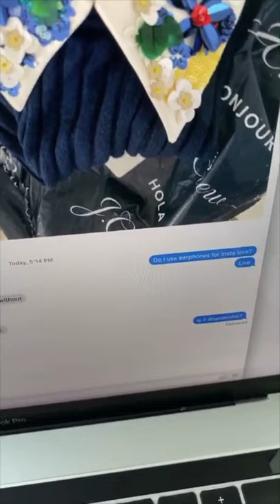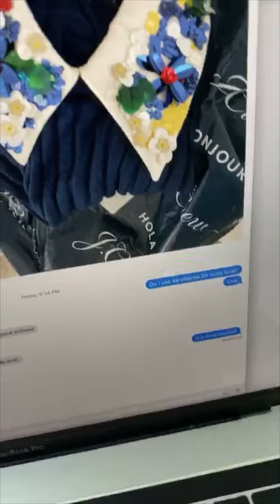How We Can Still Be Together During Covid-19 w/ Vivek Murthy (19th Surgeon General of the USA)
FRIENDS! We got to talk to the 19th Surgeon General this week about his expertise: loneliness. Social distancing has been so hard on everyone. We talked about creative ways we can be together… and why it is so important now more than ever. I hope you enjoy!